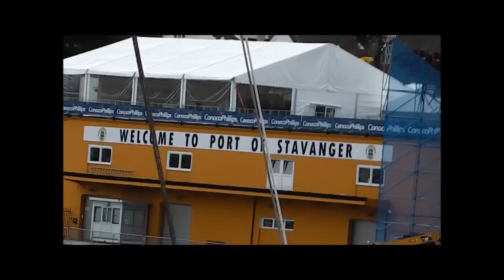Sailing into Stavanger harbor on M/S Rogaland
Sailing into Stavanger harbor (the oil & gas capitol of Norway) on M/S Rogaland built in 1929. Filmed June 25th 2011 on the way back after holding a Humanist wedding ceremony at sea. See the pretty boat and city. :) Doing homage to the world's longest live television broadcast: from Hurtigruta.